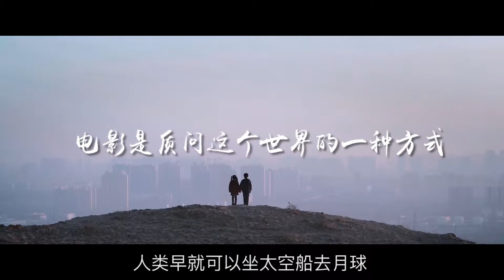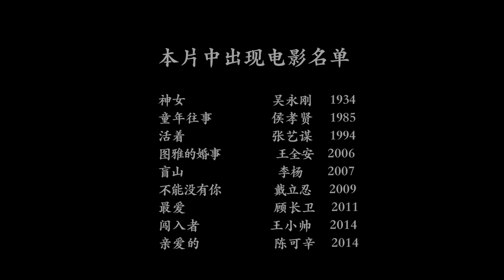华语社会题材电影混剪 这个世界会好吗？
混剪中出现影片名录在结尾出现